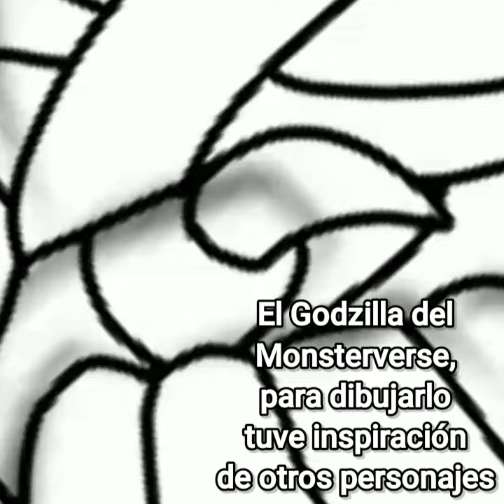Godzilla Legendary Human Versión Drawing✍️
dibujando al Godzilla del monsterverse en su versión humano
tiempo de dibujado : 1 hora 18 minutos
aplicación de dibujo : ibis paint x
aplicación de edición : Kinemaster